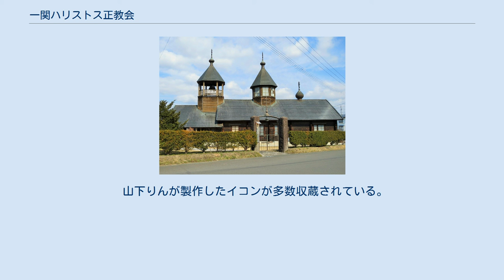一関ハリストス正教会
一関ハリストス正教会（いちのせきハリストスせいきょうかい）は、岩手県一関市にあるキリスト教（日本正教会）の教会である。
 1872年（明治5年）10月、伝教者・影田孫一郎が山目村の親戚、影田四郎右衛門宅で正教会の講義をしたのが始まりで、以後山目教会となり1877年には会堂が建てられた。
一関村においても1874年には伝教者パウエル津田が影田四郎右衛門宅で一関村の人々に正教を講じ、1878年民家を仮会堂にして布教した。
両教会は1899年1月に合併し磐井正教会が発足し、5月には中里、棚瀬両教会も合併した。
1902年8月30日に新聖堂（顕栄聖堂）が山目村に建立された。
和洋折衷様式の木造2階建で当時としては珍しくテラス風の廊下等があり洋風が取り入れられていた。
一階は司祭室、集会所で二階は聖堂であったが、1985年（昭和60年）に一関市の都市計画事業のために取り壊された。
ただし、いつでも復元できるように市教育委員会に詳細な記録が保存されている。
磐井正教会は、その後1952年に「一関ハリストス正教会」として改称し、現在に至っている。
その後現在地にフィンランドから輸入されたログハウスの聖堂と教職舎が1990年（平成2年）に昇天聖堂として完成した。
 山下りんが製作したイコンが多数収蔵されている。